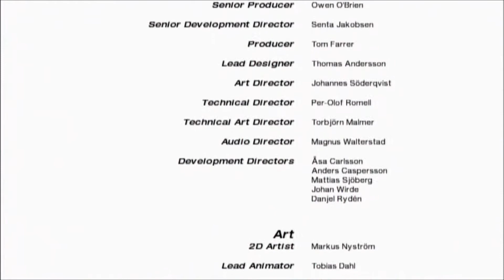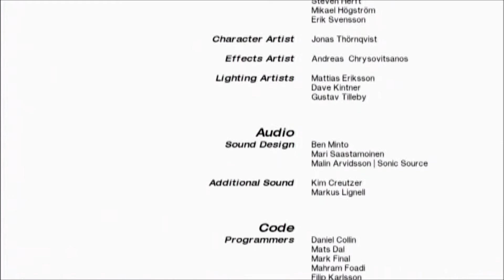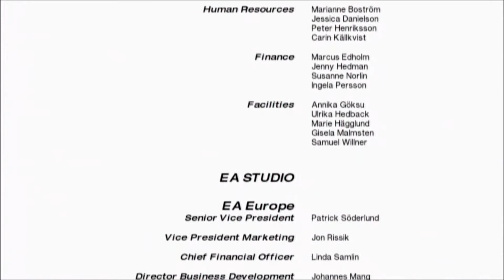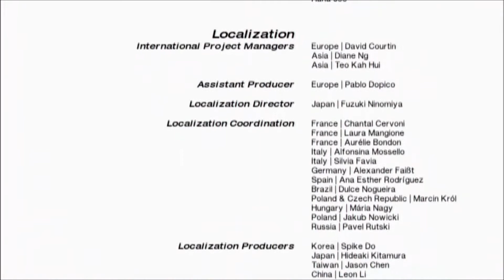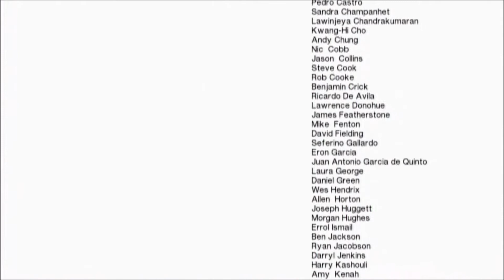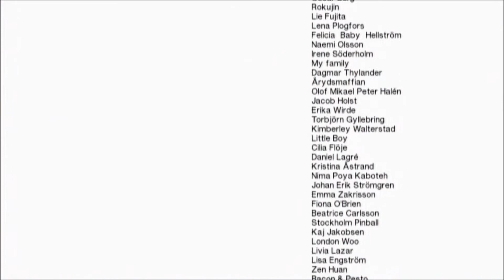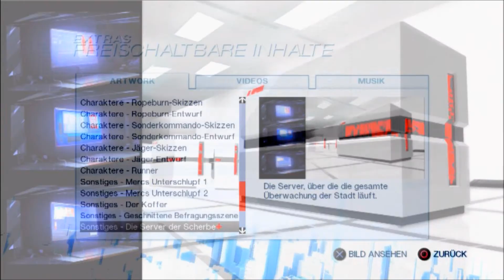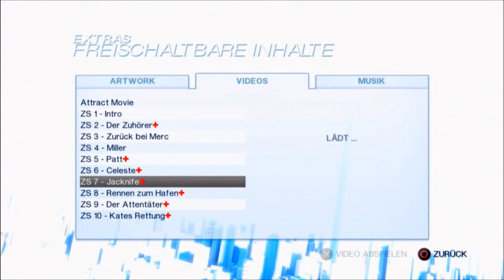Let's Play Mirror's Edge German HD #18 Lahmes Ende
Mirror's Edge, ein Spiel der etwas anderen Art. Man spielt die Runnerin Faith und das ganze spielt sich aus der Ego Perspektive. Trotz Waffen ist dies kein Shooter, nein das Gameplay ist an die Sportart Parkour angelegt. Man klettert, springt, rollt sich ab etc. und das alles aus der Ego Perspektive. Das Spiel ist schnell und hektisch, macht aber einen Heidenspass ;)
Story: Der Schauplatz des Spiels ist eine Stadt in der alles überwacht wird. Um Informationen weiterzugeben, die der Regierung entgehen sollen gibt es die sogenannten Runner, zu denen auch Faith gehört. Sie tragen die Infos schnellstmöglich von einem Ort zum anderen, ohne sich dabei von der Polizei erwischen zu lassen. Als aber ein bekannter Politiker ermordet wird, geraten Faith und ihre Schwester Kate ins Fadenkreuz. Kate wird verhaftet und Faith versucht herauszufinden wer den Politiker ermordet hat.
Entwickler: Dice
Publisher: Electronic Arts
Plattformen: Playstation 3, XBOX 360, Windows, Apple iOS
Genre: Action Adventure